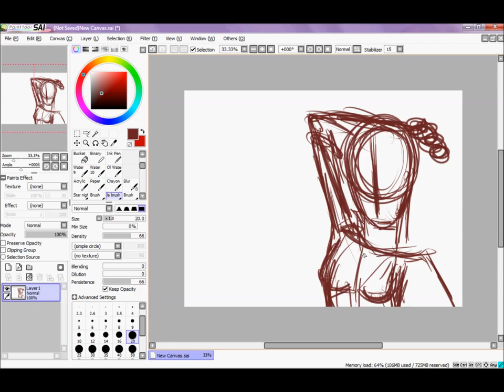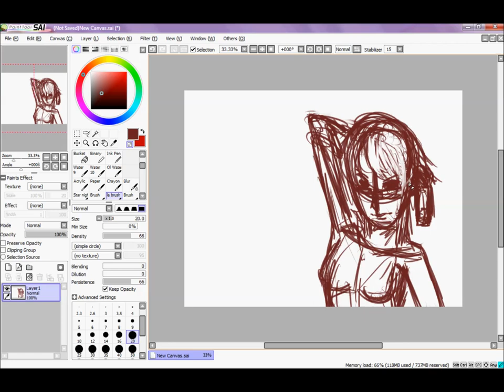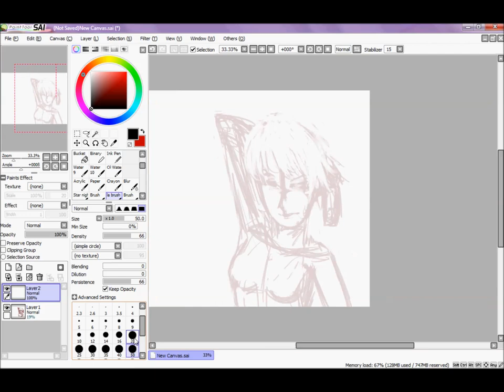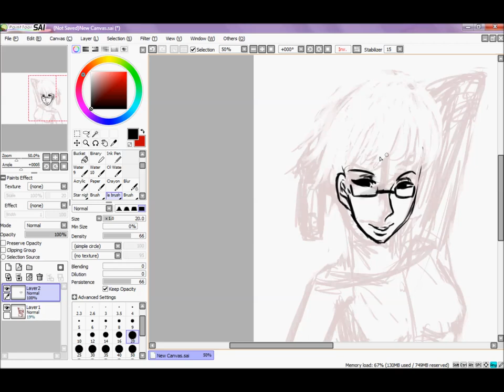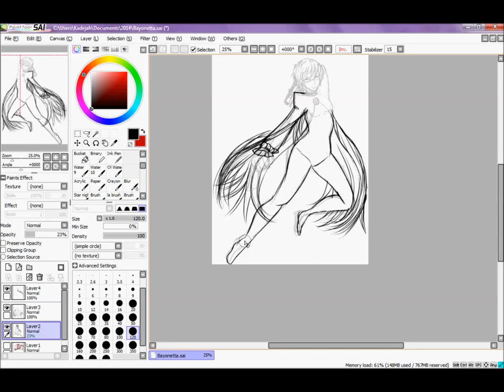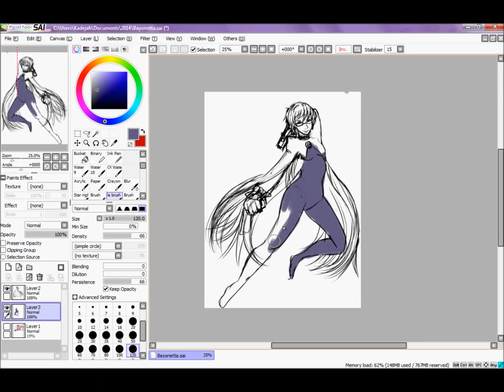Bayonetta Draw Paint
Electronica in the Velvet Room-Persona 4

I wanted to draw Bayonetta cause I think she's cool. I want to play the games eventually, but here's a drawing process.Pretty different from usual. I may paint this in the near future but who knows.

Anyway, I hope you enjoy! P.S sorry for the end. I didn't know how to trim the coloring part so just skip to approximately 7:01 for the result.